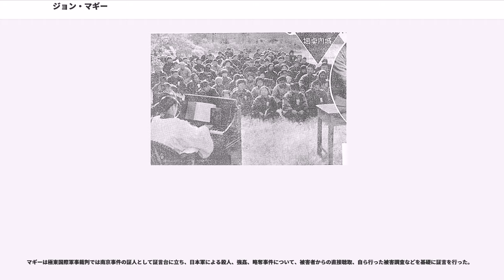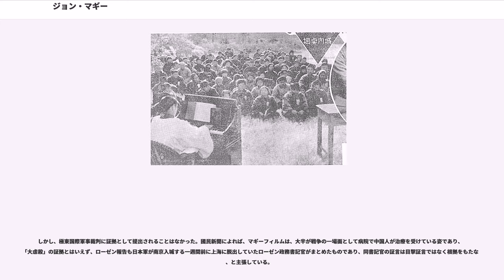ジョン・マギー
南京事件_(1937年)の人物

ジョン・ギレスピー・マギー（John Gillespie Magee、1884年 – 1956年）はアメリカ合衆国の米国聖公会牧師。日本軍による南京事件(南京虐殺）についての証言を東京裁判で行った。また事件の記録映像(マギーフィルム)は中国政府が世界の記憶へ申請し、2015年登録された。

アメリカのペンシルベニア州ピッツバーグ出身。イェール大学で学んだ後、マサチューセッツ州の神学校に移っている。1912年から1940年まで中華民国で、米国聖公会伝道団の宣教師として活動し、南京下関地区で教会を主催してキリスト教布教と医療活動を行った。

日本軍による南京占領期間中は、南京国際赤十字委員会委員長・南京安全区国際委員会委員を務め、外国人の大邸宅を借用して難民を収容した。日本軍による南京事件について記録・証言をする一方で、日本人将兵の良心的な行動も評価して記録している。

マギーは極東国際軍事裁判では南京事件の証人として証言台に立ち、日本軍による殺人、強姦、略奪事件について、被害者からの直接聴取、自ら行った被害調査などを基礎に証言を行った。

伝聞以外の目撃証言については、ブルックス弁護人が「それでは只今のお話になった不法行為もしくは殺人行為というものの現行犯を、あなたご自身いくらくらいご覧になりましたか」との反対尋問を行い、マギーは「私は自分の証言の中ではっきりと申してあると思いますが、ただわずか一人の事件だけは自分で目撃いたしました」と回答した。その目撃によれば、1937年12月17日、マギーは家のバルコニーから中国人が一人殺されるのを目撃した。中国人に日本兵が誰何すると、中国人は逃げ去り、それを日本兵は追いかけて射殺した。

一方、マギー牧師の日記には「私たちは本当は殺害現場を見ていません」と書かれている。

ブルックス弁護人は「強姦の現行犯をご覧になったことがありますか。もしあるとすれば、それはいくつくらいでありますか」との反対尋問も行い、マギーは「私が見ましたのは、一人の男が実際に強姦行為をしていたのであります。もう一つの二人の男というのは、女の子と寝台に横たわっていたのでありますが、その父親のいうには、私がその所に行きますよりすでに前に強姦していたということであります」と答えている。

また強盗については「アイス・ボックス(冷蔵庫)を盗んで居つたのを見ましたことは憶えております。」「私の隣に済んで居る中国人の婦人が参りまして、80ドル盗まれたと言ひましたので、直ぐに 其処に参りましたが、其の盗んだ犯人と覚しき者から80ドルを取返すことは出来ませぬでした。」「私がさう云ふことを見ないと云ふのは理由があるのであります。日本の兵隊が家屋に侵入して来た場合に、私達が其処に行きますと、直ぐ日本の兵隊達は逃げた」ので現場を見ることができなかったと証言している。

これに対して、以下の反論がある。

マギー牧師が日本軍占領期間中の中華民国の南京で、南京事件の犠牲者・被害者を撮影したと解説する8リールの16ミリフィルム（通称「マギーフィルム」）がある。その多くは南京難民区内の鼓楼病院で撮影されたもので、字幕の説明によれば、日本軍の暴行を受けた幼い子供や女性、中国兵や民間人の死体等が映っている。ただし、虐殺場面とされる映像については字幕の説明のみで肝心の映像は写っていないため、写っている死体が戦闘で死んだものなのか、虐殺されたものなのか、日本軍の手によるものなのか、中華民国軍の敗残兵の手によるものかなどが分からず、記録映像として疑問を呈する声もある。

このフィルムは、のちにジョージ・アシュモア・フィッチらが1938年1月に上海へ持ち出して4セットのコピーを作製し、それらのうち1セットは南京ドイツ大使館にいたナチスドイツ外交官のゲオルク・ローゼン博士によってドイツ外務省に送られた。同年4月に渡米したフィッチはロサンゼルスを皮切りに全米各地で映写会を開いて日本軍の蛮行を訴えることに使用し、渡米の主目的であるワシントンでは国務次官のスタンレイ・ホーンベックをはじめ下院の外交委員会、戦時情報局などの要人、新聞記者などの報道関係者にもフィルムを見せている。このフィルムは、1938年5月16日の「LIFE」誌においても紹介された。

しかし、極東国際軍事裁判に証拠として提出されることはなかった。國民新聞によれば、マギーフィルムは、大...